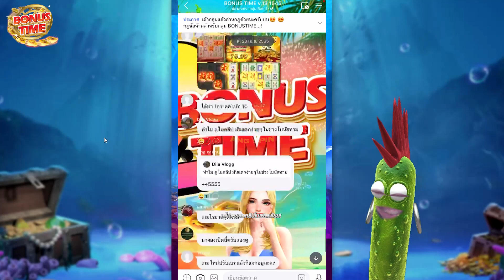[ เกมนางเงือก ค่ายพีจี] ฟรีเบด 30 นางเงี่ย_ทำพิษ!!!😱😱😱 mermaid-riches สล็อตค่าย PG